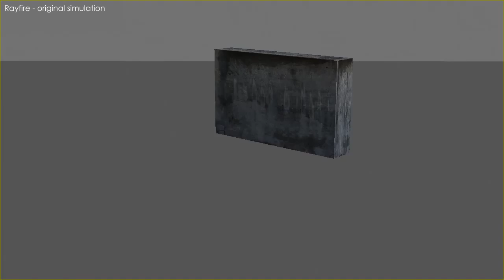3D Animation - Ray fire FumeFx HD 2014